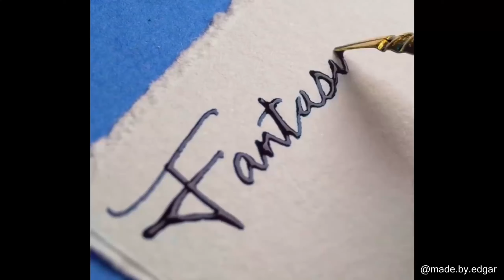Swimming under Ice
ringing sound,a ring stuck on a finger,a ring by spring,aringworm,a ring around the rosie,ring bell,ring
5 minute craft,5 minutes alone,5 minute timer,5 minute crafts for kids,5 minute fun,5 minutes crap,5
a 5 minutes timer,a 5 minute video,a 5 minute plea to do,a 5 minute workout,
internet historian,internet today,internet money,internet wala love,
internet historian reaction,internet personas,internet cafe simulator,
an internet connection is required to verify trust of the developer,